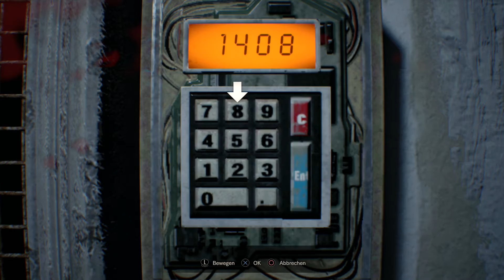Resident Evil 7 Biohazard PS4 Pro #20 - Der Scheunenkampf - Let's Play Resident Evil 7 Deutsch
Let's Play Resident Evil 7 Biohazard Deutsch. Resident Evil 7 Gameplay German. Horror auf der PS4 Pro. Begleitet mich durch dieses Grusel Abenteuer. Die Familie wartet. Viel Spaß, euer Angelus! USK Ab 18!

Der nach den dramatischen Geschehnissen in Resident Evil 6 spielende siebte Teil bietet mit dem ländlichen Amerika ein komplett neues Szenario, das direkt durch die Augen der Spielfigur erlebt wird. Resident Evil 7 biohazard vereint das typische Erkunden und die nervenzerfetzende Spannung der berühmten Serie mit einer frischen Spielerfahrung, die den Survival-Horror auf eine ganz neue Ebene hebt.

Der nächste große Hauptteil der legendären Resident Evil-Serie definiert auf aktuellen Konsolen, PlayStation VR und modernen PCs den Begriff „Survival-Horror“ neu.

Das Spiel bewegt sich mit langsamer Erkundung, cleveren Puzzles und einer beängstigenden Atmosphäre zurück zu den Ursprüngen der Serie. Gleichzeitig bietet es eine noch nie dagewesene Horror-Erfahrung, die den Spielern das Blut in den Adern gefrieren lassen wird.

Spiel: Resident Evil 7 Biohazard
Entwickler: Capcom
Publisher: Capcom